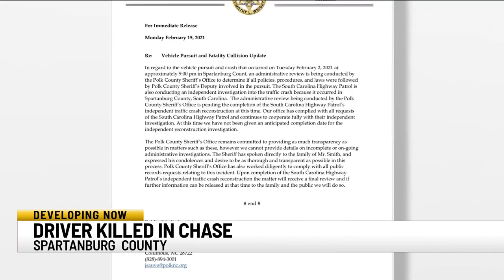Family speaks out after chase ends in fatal crash in Spartanburg Co.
The family of a Spartanburg County man want answers after he was killed in what they're calling an usual crash a couple of weeks ago.